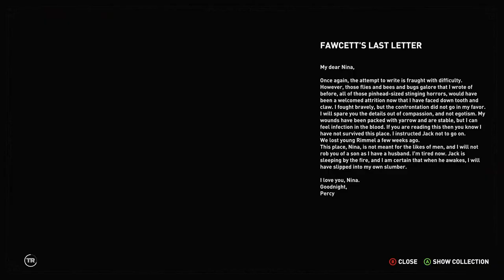Shadow Of The Tomb Raider FULL GAME - Part - 4 - No Commentary Full gameplay | Extreme walkthrough